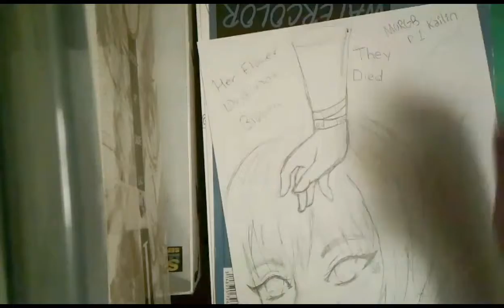Morgb Character Series: Kailin Created by Kai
PLZ I'M JUST AN ARTIST DANG